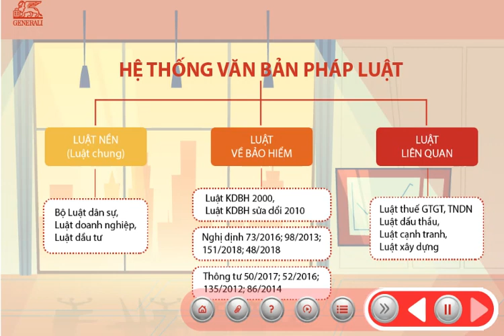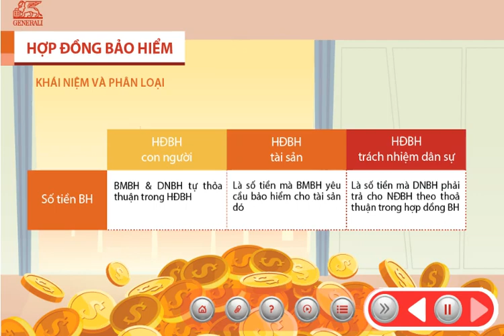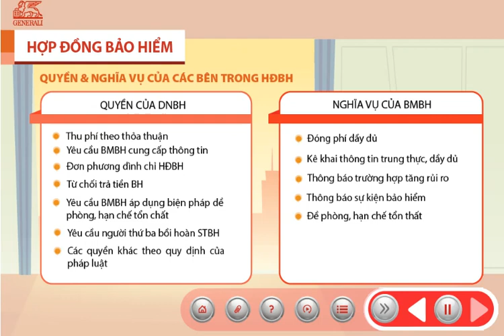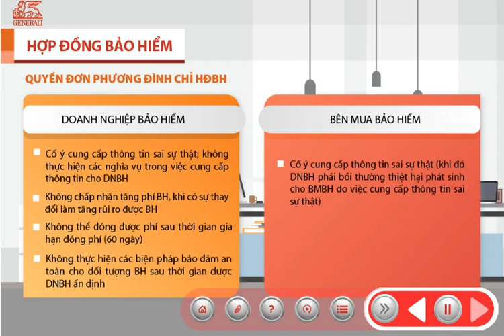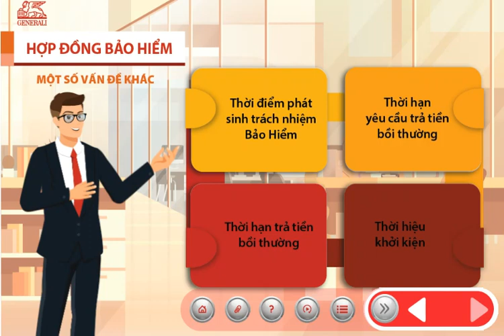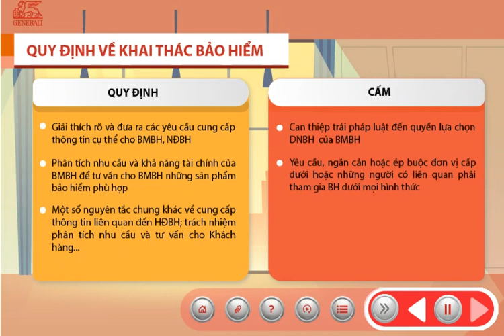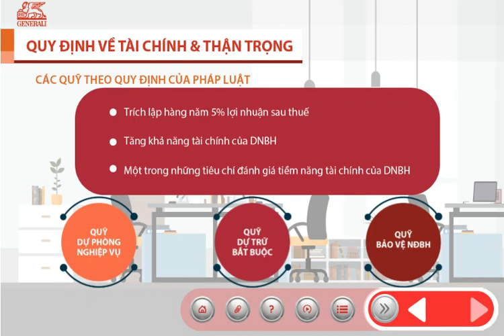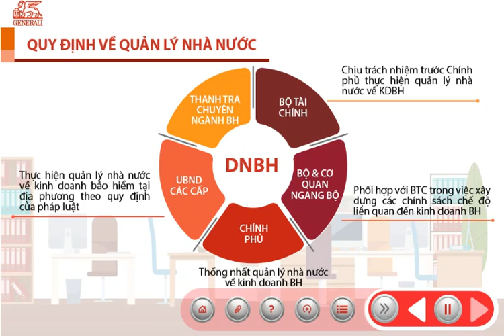Bài 7 Pháp luật về kinh doanh bảo hiểm và quy định về HĐBH Quy định về thận trọng tài chính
Nhân viên tư vấn : PHẠM VĂN QUÂN
Công ty : TNHH Bảo hiểm Nhân thọ Generali Việt Nam
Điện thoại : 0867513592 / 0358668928